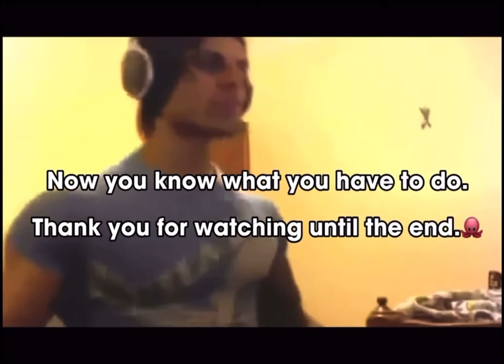Je sauve un joueur et essaye de lui donner tout mon loot -Lost Light